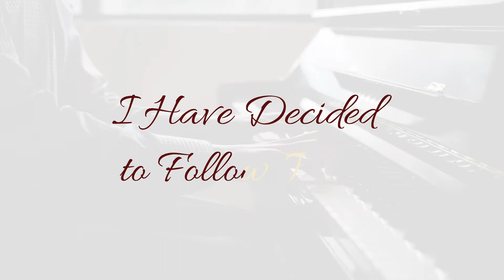I Have Decided to Follow Jesus (Viola Cover) | A Hymn's Hidden Story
"Mengikut Yesus Keputusanku"

Setelah mendengarkan kisah di balik himne “Mengikut Yesus Keputusanku”, tentang seorang martir yang memegang erat imannya, mari kita sekarang mendengarkan himne ini sambil merenungkan makna lirik himne ini dalam hidup kita. Jika anda belum mendengarkan kisah sejati di balik himne ini, pastikan anda menyaksikan video “A Hymn’s Hidden Story” kami yang terakhir.

Bagian dari GRII Sydney
ℹ️ Silahkan mengunjungi untuk info lebih lanjut